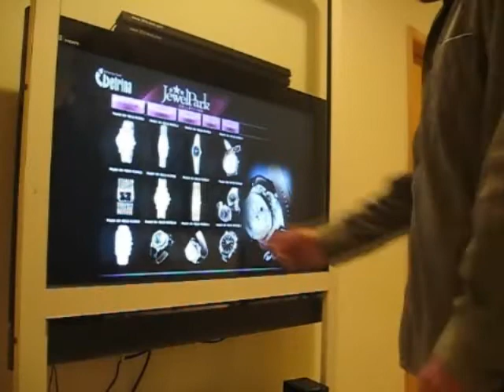Interactive Vetrina Jewellery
We are proud to provide an open technology so that you or anyone can create custom content. We are also specialized in producing wow contents, but you are can make and use your own, be it a flash, a website, videos, images, etc. Interactive Vetrina™ empower customers to get involved from touch screens to offline purchase or to kiosks adding interactivity to a digital signage network opens up new worlds of possibility for both business and consumer.